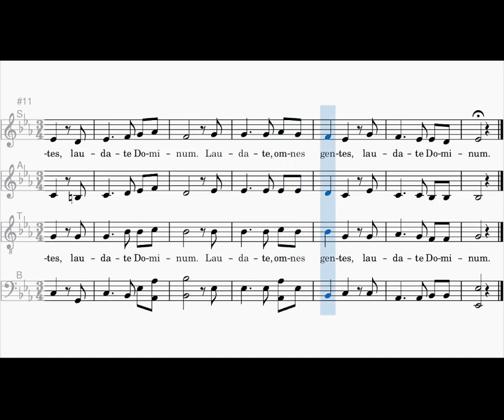Laudate Omnes Gentes, SATB, Jacques Berthier